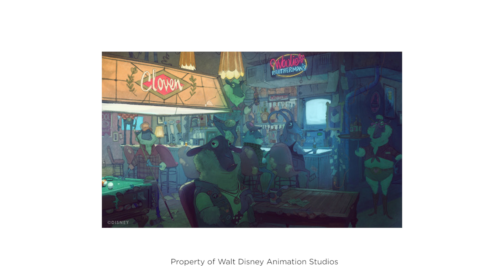What Makes GOOD Character Design - Disney Animation Studio Artists Interviews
What makes a good character design?
In this interview series with Disney Animation Studio Artists, we talk about what is a good character design for each artist. These interviews are extracted from our online on-demand course: Mastering Character Design with Robert Huth, where you'll learn how to create good character design from a Disney Animation Studio Artist.

See more training at MoGraphMentor.com
All-Access at $29/month